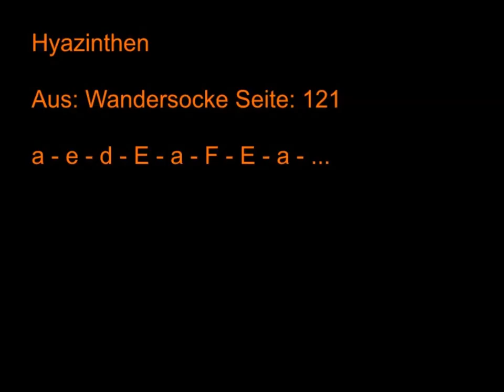Hyazinthen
Worte: Theodor Storm
Weise: Manuel Knorz und Kalle Johansen
Die Spielweise ist meine Interpretation.